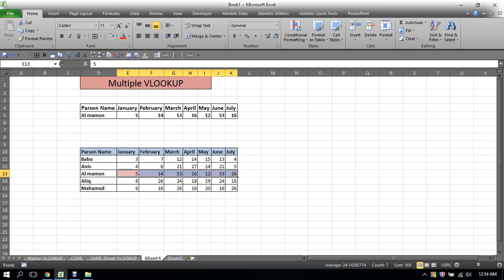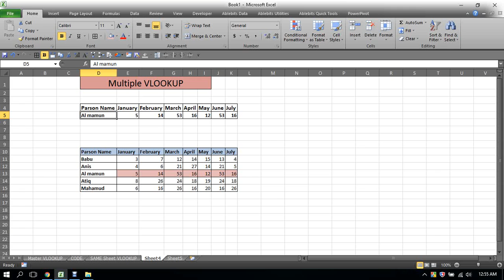Multiple VLOOKUP Formula(27)